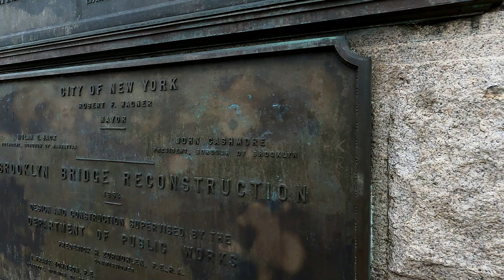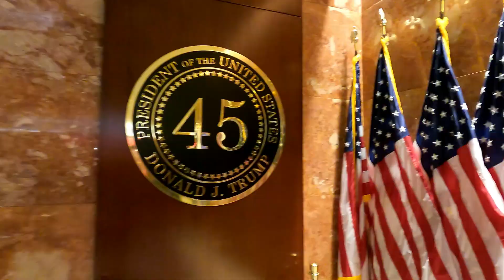NEW YORK CITY IN 3 GIORNI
Il viaggio per il mio 50° compleanno. 3 giorni indimenticabili a New York City